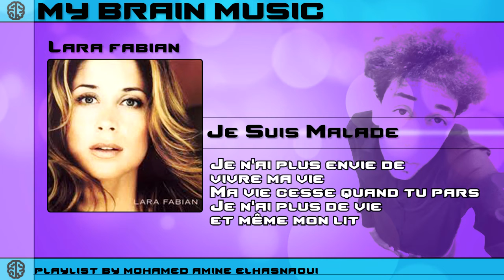Lara fabian - Je suis Malade - ( LYRICS ) "HD"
MY BRAIN MUSIC - BY MOHAMED AMINE ELHASNAOUI ★ ★ ★ ★ ★